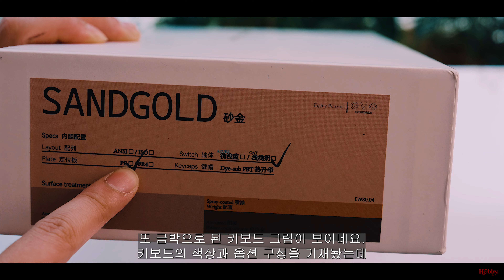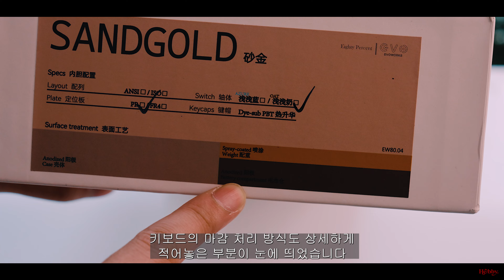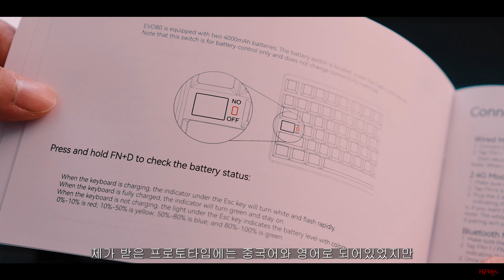올 하반기 최고의 완제품 커스텀키보드 추천 : EVO80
[문의]
💽 디스코드 : hebby._
[EVO80 구매링크]
키보드 : EVO80

키캡 : 번들

스위치 : HMX Azure 애저축 / Keygeek Oat 오트축

윤활정보 : 공장윤활

폼 : 기보강폼 / 스위치폼 / PET 필름 / 하부 폼 2장

보강판 : FR4 / PP (폴리프로필렌)

0:00 인트로
1:00 구성품 소개 및 빌드
5:24 애저축 / 오트축 비교 타건
10:46 후기